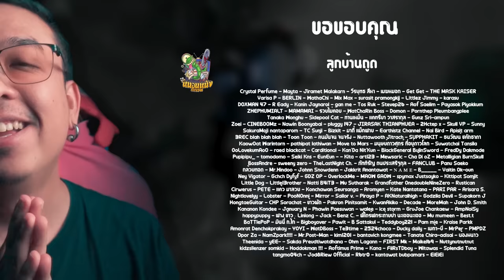ความรู้สึกหลังดู สปอย Transformers One [ หนอนหนัง ]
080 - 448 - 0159